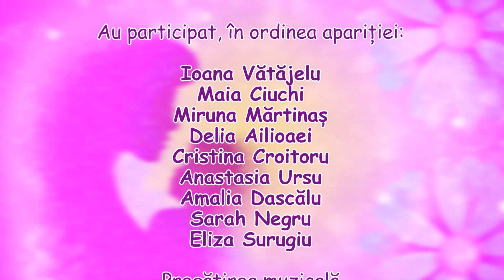Clubul de Canto Noblesse 🩷Norocul meu e mama mea (cover)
Melodie compusă de Nicolae Caragea pe versurile Danielei Doroftei.

Au interpretat, în ordinea apariției:
Ioana Vătăjelu, Maia Ciuchi, Miruna Mărtinaș, Delia Ailioaei, Cristina Croitoru, Anastasia Ursu, Amalia Dascălu, Sarah Negru, Eliza Surugiu.
Pregătirea muzicală: Ionela Mardare
Înregistrare & postprocesare sunet: Ioan Pahoncea
Imagine & Montaj: Traian Mirică

Filmările au fost realizate: Hotel Restaurant Royal - Roman,
                                                Restaurant Villa Italia - Piatra - Neamț

O producție NOBLESSE MEDIA ARTS - Martie 2022

Toate drepturile de proprietate intelectuală aparțin NOBLESSE MEDIA ARTS I&T. Conținutul nu poate fi copiat , postat pe nici un canal media online sau pe rețele sociale fără acordul NOBLESSE MEDIA ARTS I&T.
NOBLESSE MEDIA ARTS I&T este marcă înregistrată și este protejată.